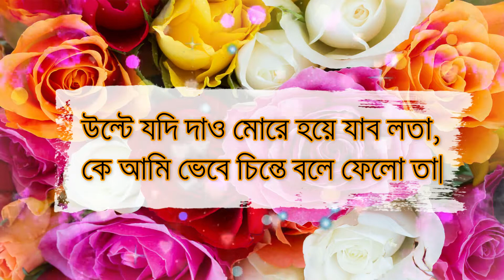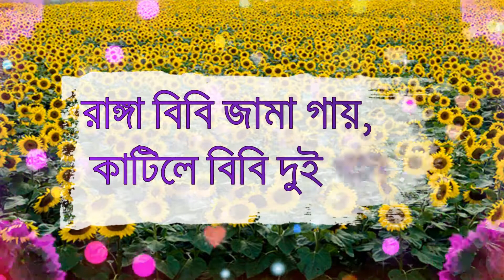Bangla Gk Question and Answer/Bangla Gk/Bangla Quiz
ABOUT VIDEO :-

👉ভিডিওটির মাধ্যমে আপনি অনেক অজানা এবং
অবাক করা দেশ বিদেশের নানান তথ্য আপনি জানতে পারবেন
তাই ভিডিওটি মন দিয়ে শরু থেকে শেষ পর্যন্ত দেখুন